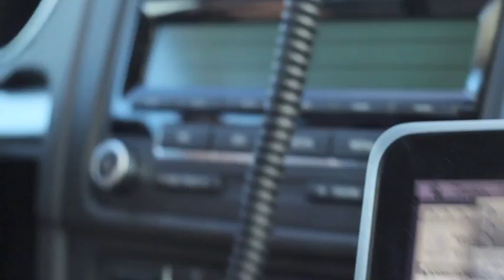SALT FLATS? April 6th, 2011